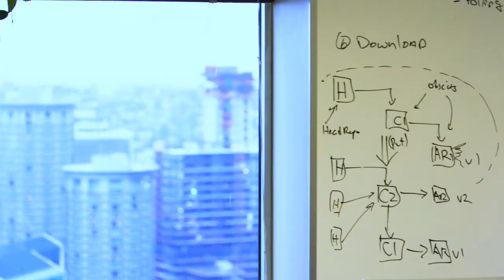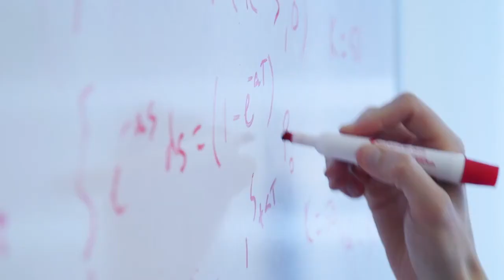Risks You Can't See: Building Resiliency in the Face of Uncertainty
The most dangerous risks to your business are those you can’t see.

As the requirements of operating a business have grown, so has the responsibility for more rigorous risk and financial management. By helping clients to identify and manage hidden and emerging risks, we enable them to make decisions with greater confidence and guard against the growing threats to their businesses.